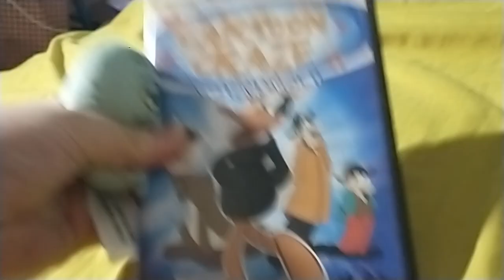Squidward watches the Digiview Productions logo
EEEE-YAAAAAAAAAHHH!